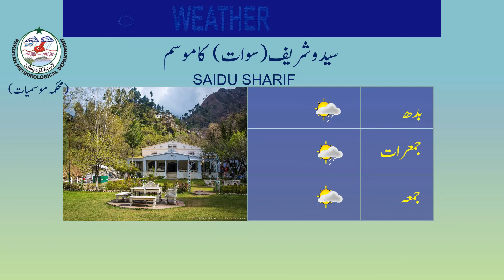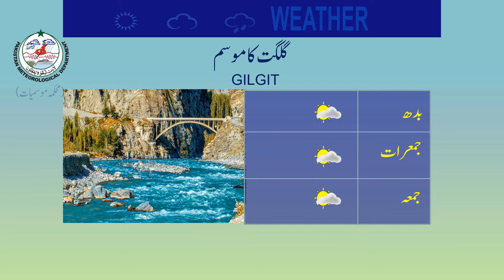Weather Update for tourists | 16-03-2021